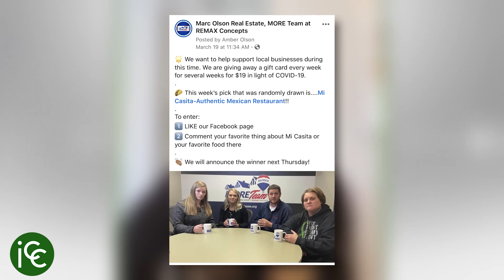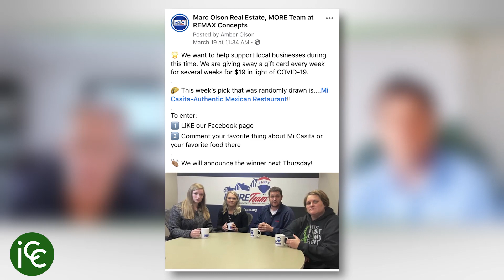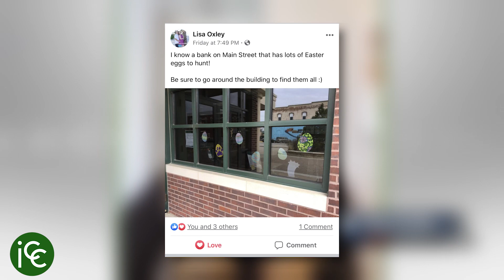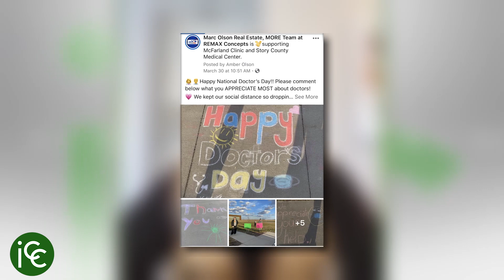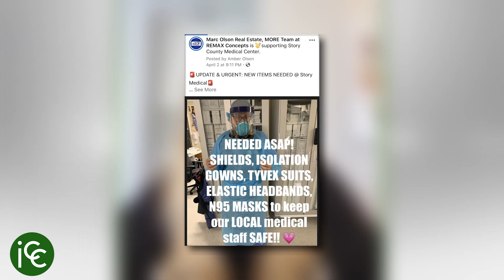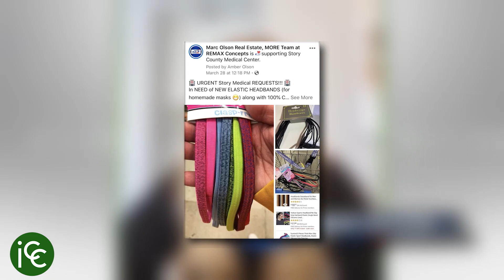Farming Ideas to Penetrate an Entire City